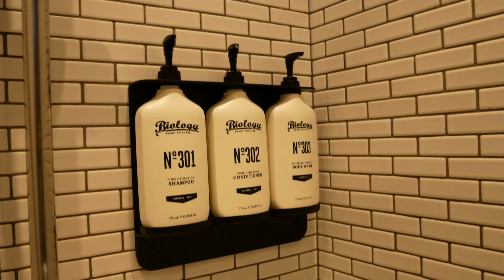HONG KONG DAY 1: THE PEAK TOWER, OVOLO SOUTHSIDE | Lumix GX85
Hong Kong Trip, stayed at Ovolo Southside! Went to The Peak Tower!!!